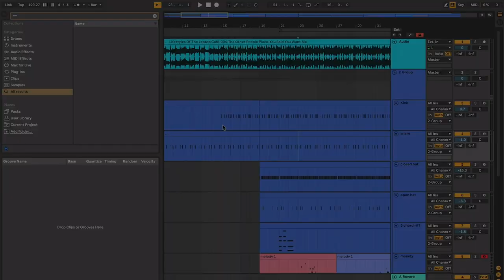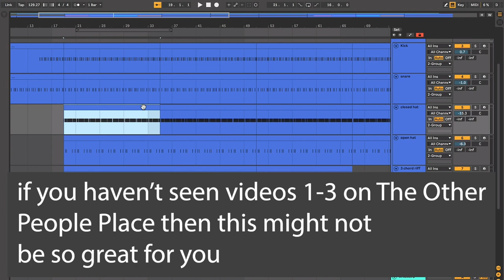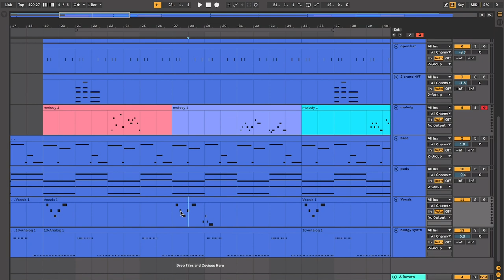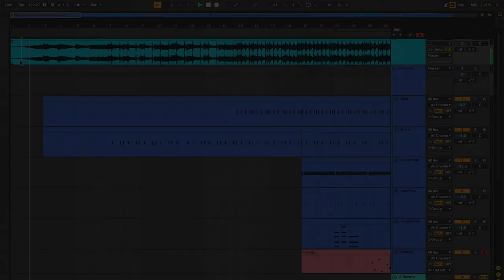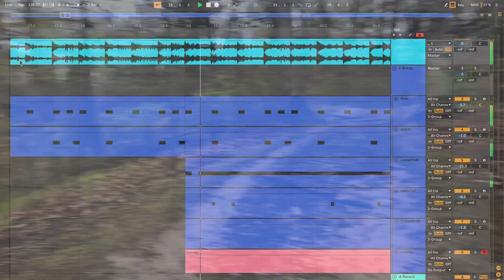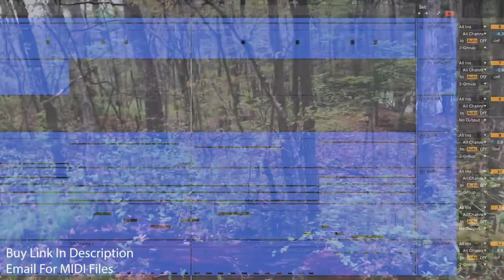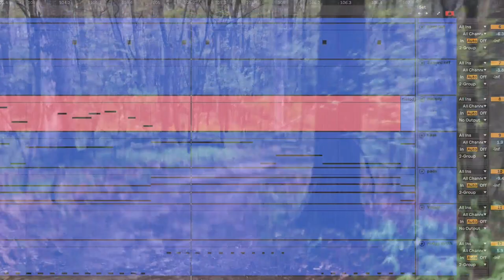The Other People Place | Lifestyles Of The Laptop Café | You Said You Want Me | Breakdown...Sort Of